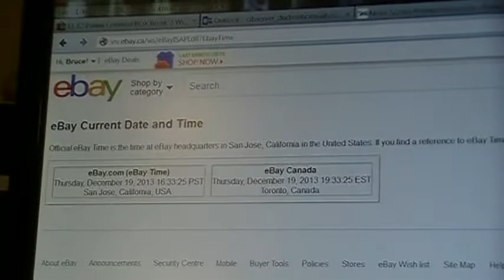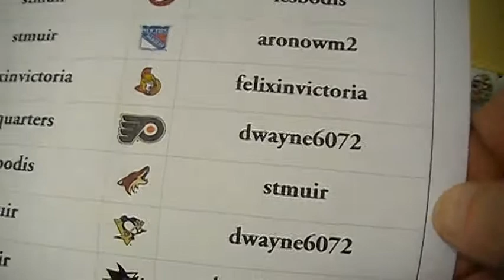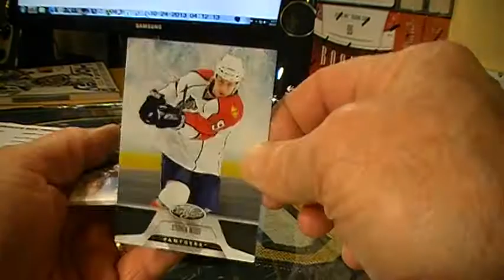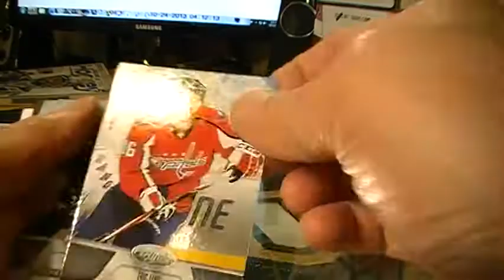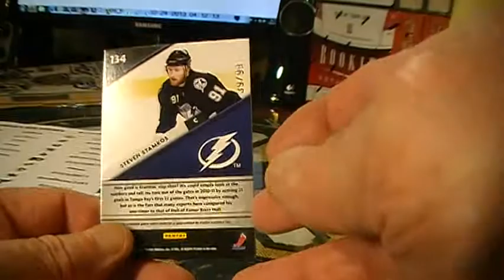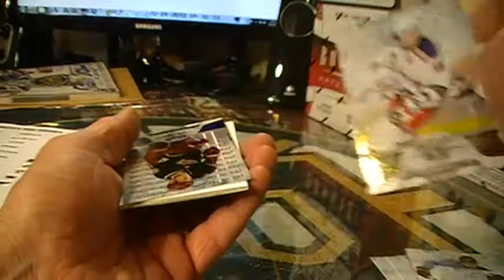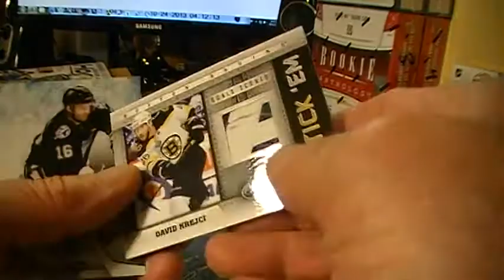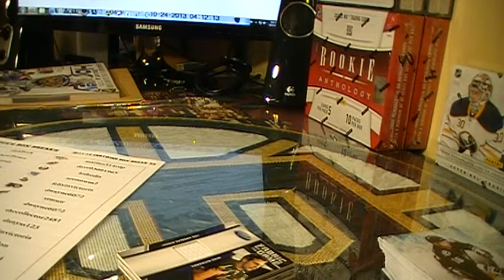2011-12 PANINI CERTIFIED HOCKEY BOX BREAK #3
2011-12 PANINI CERTIFIED HOCKEY BOX BREAK #3